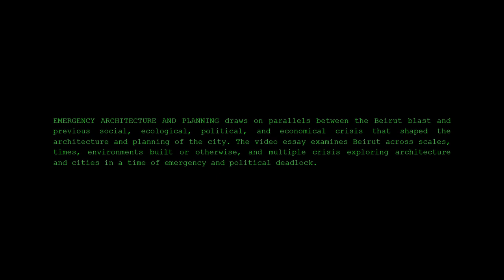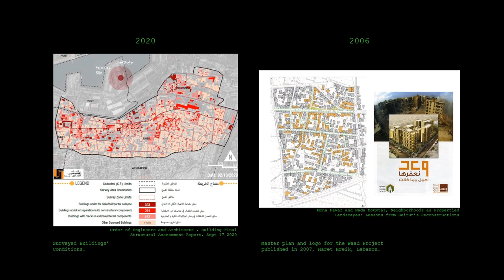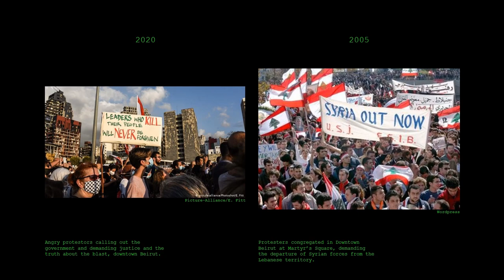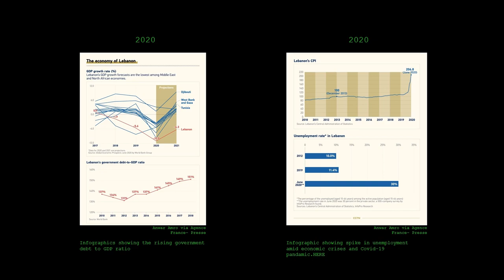GSAPPxBEIRUT COLLECTIVE: EMERGENCY ARCHITECTURE AND PLANNING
A video essay composed by the GSAPP Collective for Beirut on the occasion of the discussion Emergency Architecture and Planning: Recovering Beirut Post-Explosion at Columbia GSAPP on November 12, 2020.

EMERGENCY ARCHITECTURE AND PLANNING draws on parallels between the Beirut blast and the previous social, ecological, political, and economic crisis that shaped the architecture and planning of the city. The video essay examines Beirut across scales, times, environments built or otherwise, and multiple crises exploring architecture and cities in a time of emergency and political deadlock.

GSAPP Collective for Beirut representatives include alumni, Iyad Abou Gaida (‘19 MS.AAD), Marylynn Pauline Antaki (‘19 MS.AAD), Aude Azzi (‘18 MS.AAD), Charles Hajj (‘16 MS.AAD), Mayssa Jallad (‘17 MS.HP), Ibrahim Kombarji (’20 MS.AAD), Dina Mahmoud (‘14 MS.AAD), Maya Rafih (‘11 MS.AAD), Roula Salamoun (‘11 MS.AAD), and current students Aya Abdallah (‘22 M.ARCH), Mickaella Pharaon (‘22 M.ARCH) with additional contributors Jonathan Dagher, Jad Moghnieh, and Karim Nasser.

GSAPP Collective for Beirut is an interdisciplinary student and alumni organization dedicated to the promotion, discussion, and reflection of contemporary issues in the middle east, and Lebanon specifically. It was founded organically in 2020, in the aftermath of the Beirut blast by a group of like-minded students and alumni who studied asynchronously at Columbia University. They are currently based both in Beirut and abroad (New York, London, Amsterdam, Toronto).